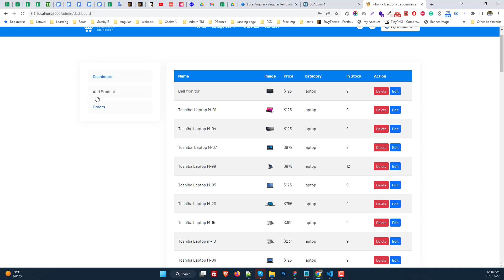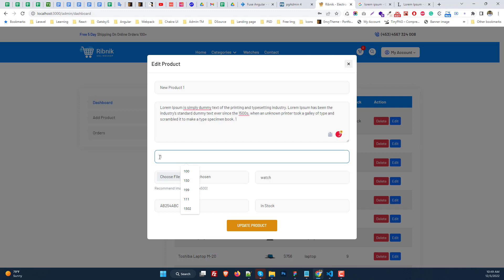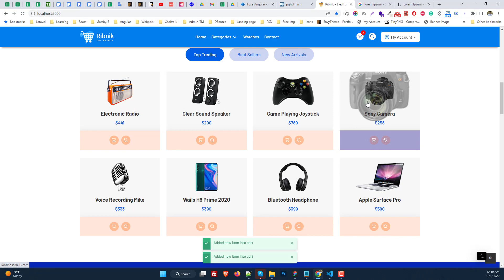Walk-through Video for Admin - Ribnik React Next.js Electronics Online Shop with Admin Panel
Ribnik - React Next.js Electronics Online Shop with Admin Panel

Regards,

EnvyTheme Team